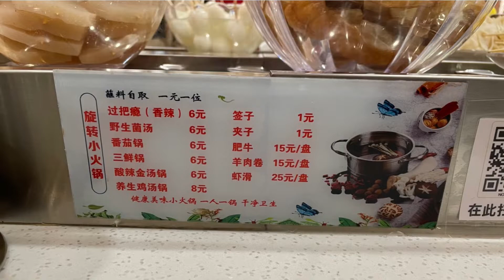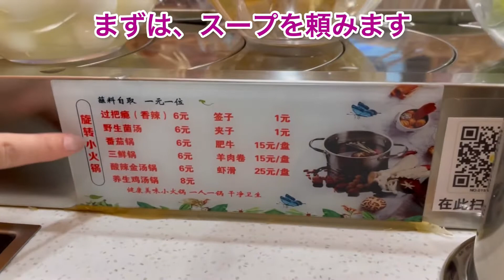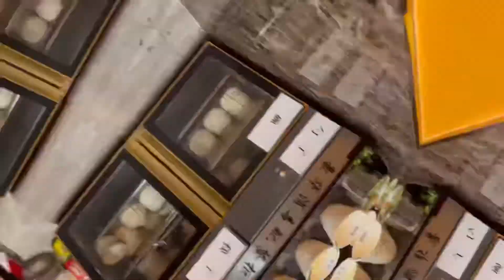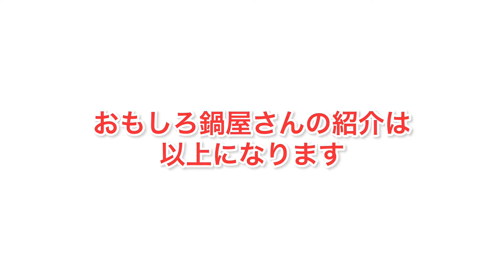Weiちゃん散歩 68回転寿司じゃなくて回転火鍋〜!!中国蘇州のおもしろ鍋屋さん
ランチに出かけたら、変わったお店を見つけました👀✨入ってみたので、紹介します。